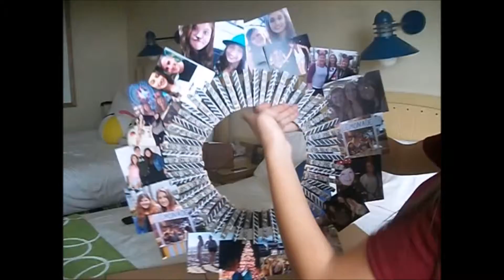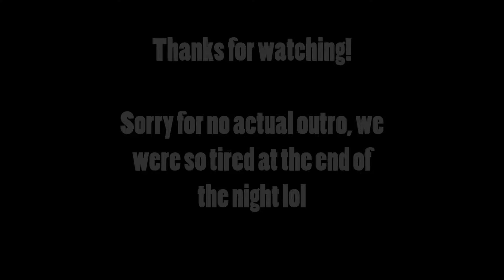WHAT WOULD YOU DO FOR A DOLE WHIP?!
Hey guys! This week we went to the land of Disney to celebrate Kiana's birthday! We hope you enjoyed and if you did, give this video a huge thumbs up! Love ya guys!

Find Us!